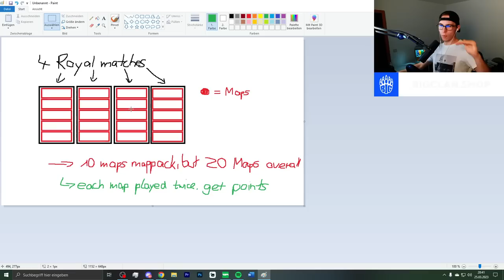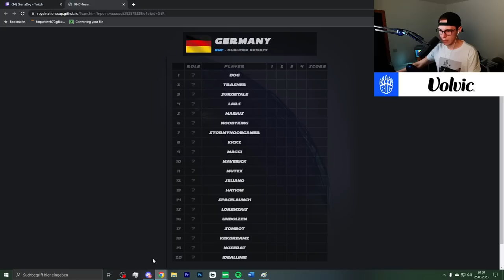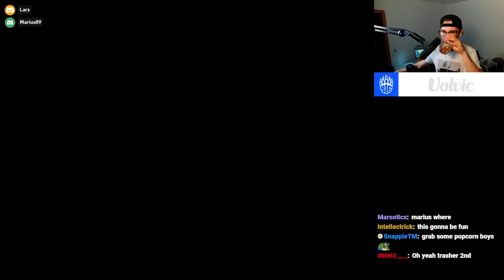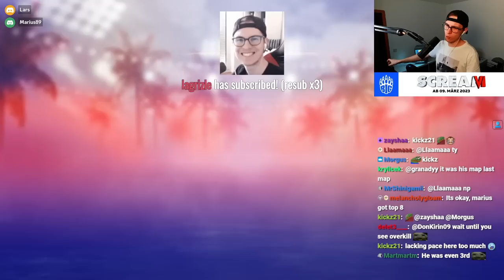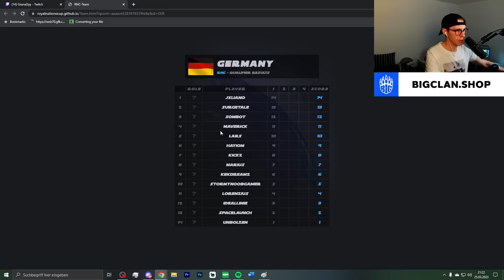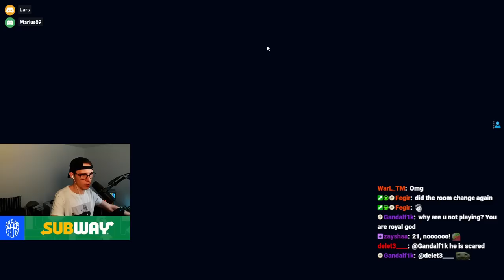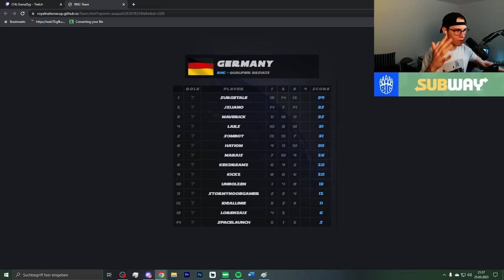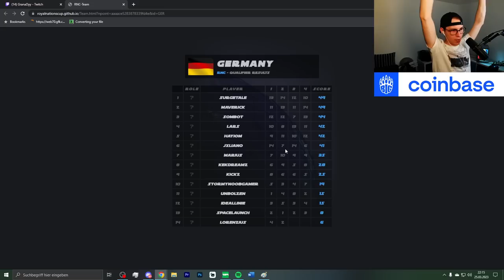I casted the German Qualifier of the Royal Nations Cup!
Lately, a brand new tournament has started in TrackMania: The Royal Nations Cup!

At this tournament nations are gonna fight against each other in teams of 3 in order to determine the best royal nation in TrackMania!
In order to qualify for one of the official trios, players had to fight against their countrymen in national qualifiers first, this over here was the german qualifier.

0:00 Intro & Format Explanation
23:32 Matches